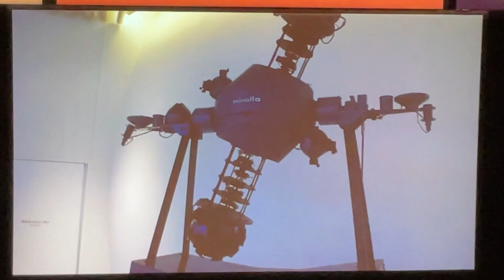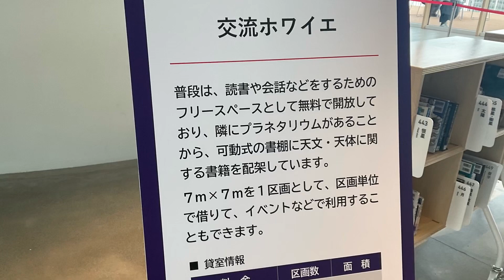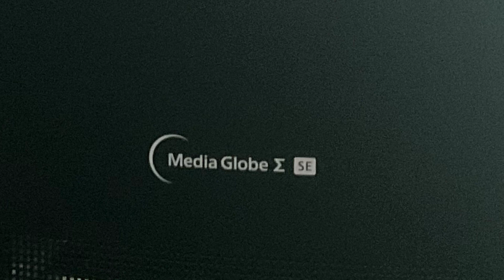【舞歌の小部屋】第1287回 おにクル7階のご隠居様ことMS-8ちゃん💖〜きたしんプラネタリウムのサイネージ横、交流ホワイエにて皆様のお越しをお待ちしております😊✨〜近くで会えて幸せ💖✨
🌟ご案内🌟
2022年春、全国出版されました✨

⭐️2023年10月28日土曜15:00〜
おにクル　プレイベント
ともしび号と行く音楽隊🚗📕🎶✨
　　　　in 美穂ヶ丘南公園

出演　トリプルオカリナ、ネイティブアメリカンフルート、ミュージカルソー　齊藤舞歌
　　　ピアノ　石原光世